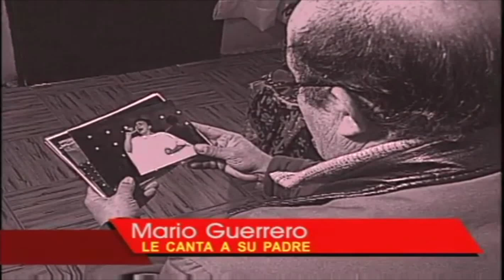Rojo de Chile | Mario Guerrero -Con unaPala y unSombrero + ContactoTelefonico con suPadre(Rojo 2004)